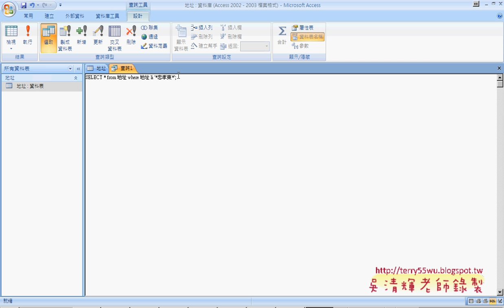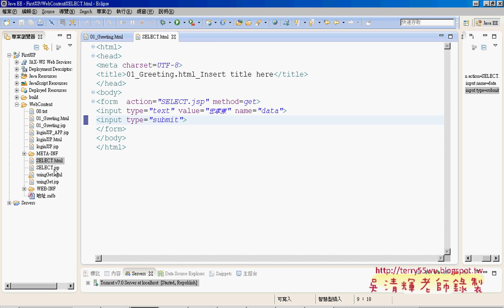05 如何在JSP中建立資料庫與連結艾鍗Android實務 吳老師3